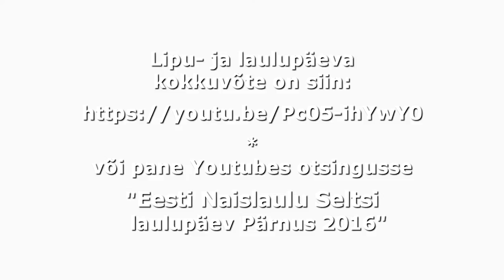TREILER: Eesti Naislaulu Seltsi laulupäev 2016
Laulupäeval osales 80 koori, 1529 lauljat. Ela nendele kaasa!

Kunstiline toimkond:
Toomas Voll - kunstiline juht
Kaili Viidas - lavastaja
Piret Bergmann - kunstnik
Helle Kirsi - stsenaarium, tekstid
Märt Avandi - kontserdi juht

Kaamerdajad: Jakob, Tiina ja Kuldar
Jupid monteeris kokku Kuldar

NB! Meenutamist! Eesti Naislaulu Seltsi toetusel:
8. augustil 2015.a. toimus koorijuhi ja pedagoogi Ants Söödi . sünniaastapäevale pühendatud üritus - Maestro mälestusmärgi avamine koos sellele järgnenud kooride kontserdiga Elva lauluväljakul.

Pikas nimekirjas on palju põnevat, vaata! Heast muusikast ja teatrist liha suitsutamiseni maakodus koos kasuliku õppetusesönaga ;)